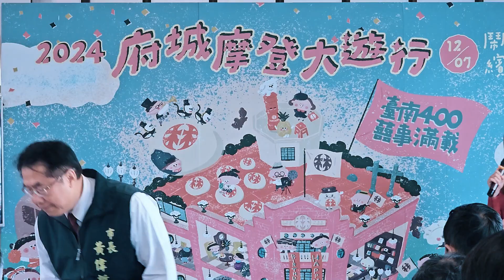2024 林百貨府城摩登大遊行記者會精華速覽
副隊長寺川井攜手鳳天神鼓團長 林韻慈（小朱老師）出席記者會，與臺南市市長 黃偉哲、林百貨董事長理 陳慧姝等貴賓共同揭幕！今年以「**臺南400 囍事滿載**」為主題，將於12月7日隆重登場，融合熱鬧與文化，打造一場無與倫比的視覺饗宴！⁣

🎉**活動亮點搶先看**⁣
**亮點1：國際團體街頭踩街**
- **極津**（三重縣）：以青春笑容傳遞滿滿正能量！⁣
- **SOFTBANK YOSAKOI部**：活力舞步與繽紛演出突破傳統！⁣
- **BASARA**（北海道）：結合陰陽師風格，傳統與現代的絕妙融合！

**亮點2：臺南專屬訂製服裝秀**
以辦桌文化為靈感，Focus時尚流行館推出10套全新設計，將紅蟳、米糕、烏魚子等經典元素融入服裝，展現傳統之美與喜慶活力！

**亮點3：臺南四百精彩回顧展**
從燈會到文博展，濃縮2024年的文化與歷史精華，邀您重溫感動瞬間。⁣

📸現場氣氛熱烈，寺川井與林百貨董事長更拍攝了精彩宣傳影片，亮點花絮即將曝光！

🎊**大遊行資訊**⁣
- **活動日期**：2024年12月7日（六）14:30 - 19:00⁣
- **遊行路線**：河樂廣場→林百貨⁣

快跟我們一起進入這場熱情洋溢的文化慶典吧！✨